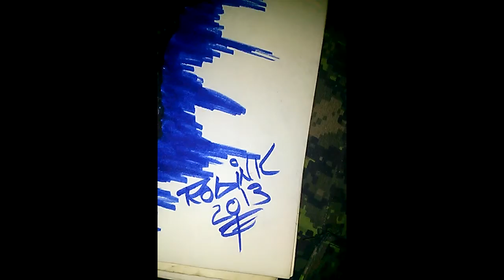Robink Kreation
Skull in Freestyle drawing.